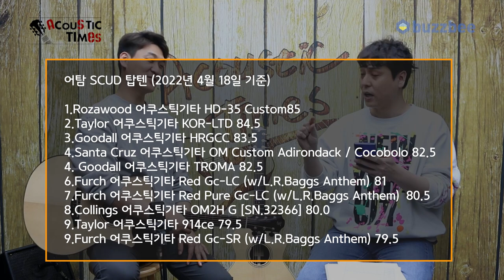[AcousticTimes 1165회] Furch Yellow Gc-SR (w/L.R.Baggs Anthem) VS Green Gc-SR (w/L.R.Baggs Anthem)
0:00 오프닝
0:46 기어소개
4:36 스펙(Spec)
5:51 사운드 테스트(Sound test)
9:14 총평